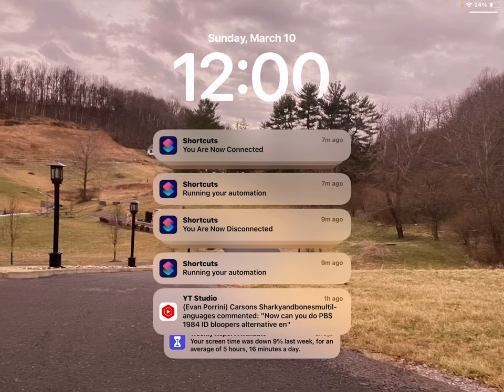March 10, 2024